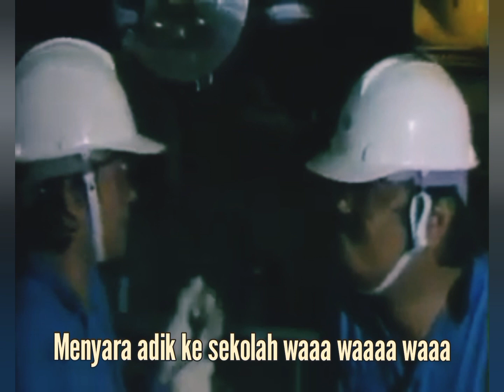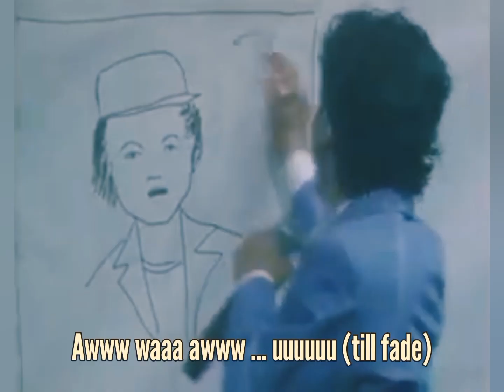SUDIRMAN - Pulang Dari Kilang [Album LAGU DARI KOTA 1981]